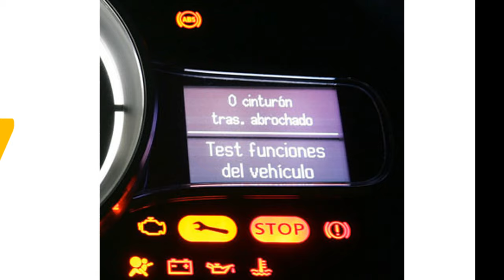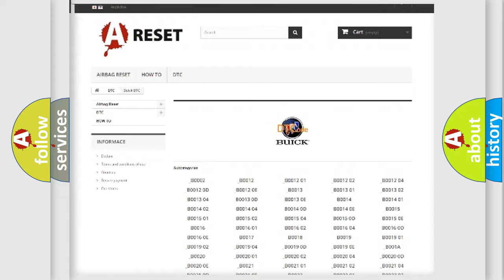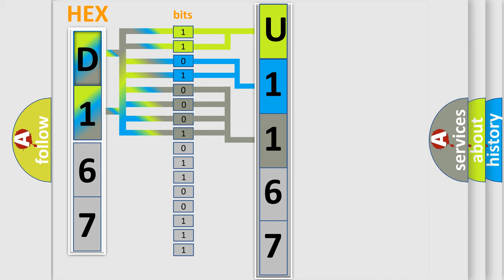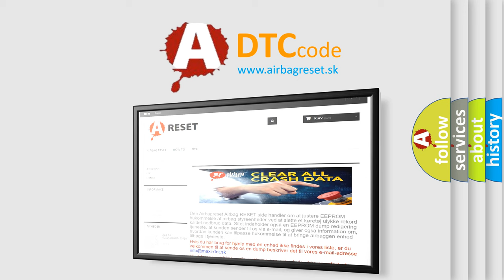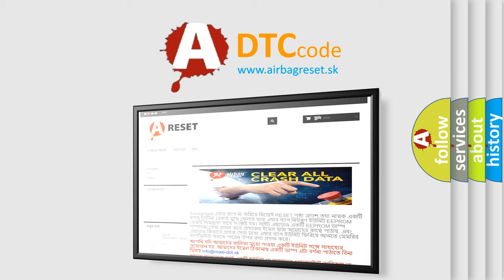DTC Buick U1167 Short Explanation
Contents:
0:21 Basic DTC analysis according to OBD2 protocol standard.
1:48 Insight into programming
2:58 A diagnostically understandable description of the Diagnostic Trouble Code
3:05 Basic error definition

Make:
Buick
Code:
U1167
Definition:
Microphone 2 Circuit (+) - Circuit Short To Battery
Description:
The Hands Free Module (HFM) controls and monitors the (X722) microphone 2 input circuit (+) for a concern. The HFM communicates over the CAN-AT Bus. The microphone is located in the rearview mirror.
Cause:
(X722) MICROPHONE 2 IN (+) CIRCUIT SHORTED TO BATTERY VOLTAGEINSIDE REARVIEW MIRRORHANDS FREE MODULE